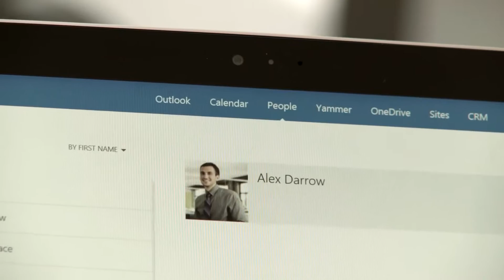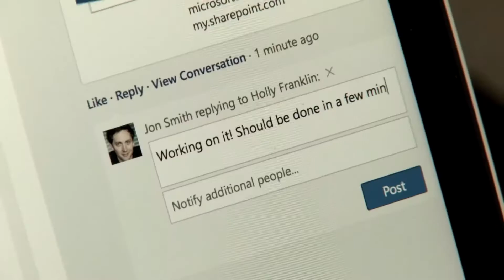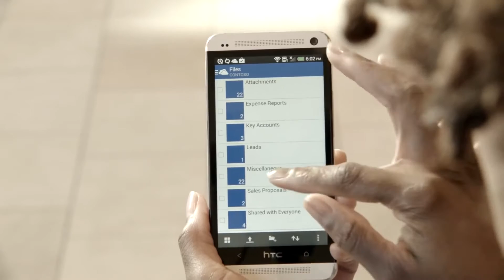OneDrive voor Bedrijven een nieuwe manier van werken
OneDrive voor bedrijven is de cloud opslag van Microsoft speciaal voor zelfstandigen en bedrijven. U krijgt 1000 GB aan opslagruimte om uw gegevens veilig op te slaan. Via OneDrive voor Bedrijven krijgt u toegang tot uw gegevens vanaf elk apparaat.

Leer werken via een deel link met OneDrive voor bedrijven

Carlo Konijn

Met mijn bedrijf Chi Computers geef ik ondersteuning op het gebied van computer/ notebook reparatie en ICT infrastructuur. Als groot voorstander van het nieuwe werken streef ik er naar om de ICT (de technologische infrastructuur)van Zzp'ers, MKB en Particulieren zo flexibel en efficiënt mogelijk te maken